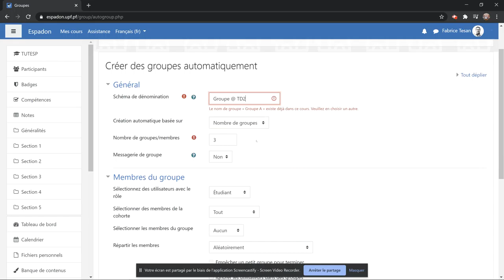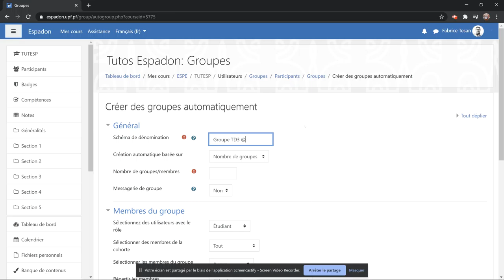Groupes bien intituler ses groupes